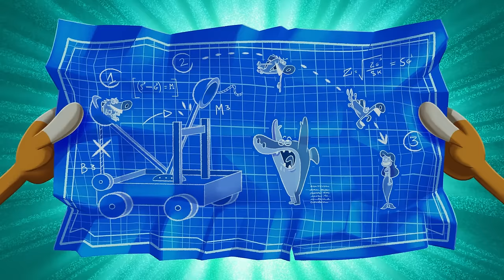Zig & Sharko | Deafening noise (S03E63) BEST CARTOON COLLECTION | New Episodes in HD